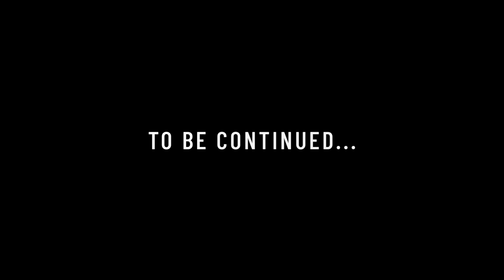BOLDY JAMES & FUTUREWAVE - Disco Fever (Official Video)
Boldy James and Futurewave release a new visual for "Disco Fever." The third off of their new collaborative album, "Mr. Ten08", released on vinyl via FXCK RXP.

Tracklist:
01. The Whole Hundro
02. Mortermir Milestone
03. Smacked
04. Dormin's (feat. 2100 Bagz)
05. My Double Trigger
06. Disco Fever
07. Could Be Worse
08. Flag On the Play
09. Jam Master J
10. Indivisible